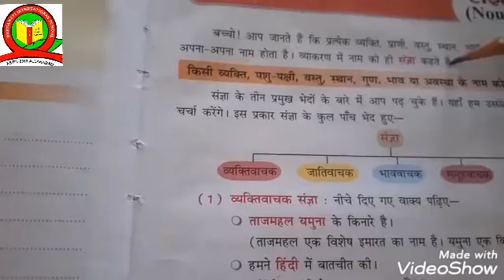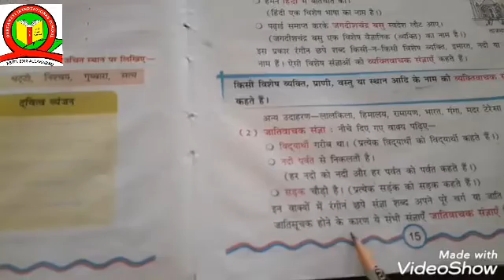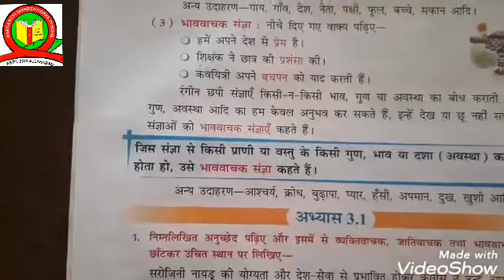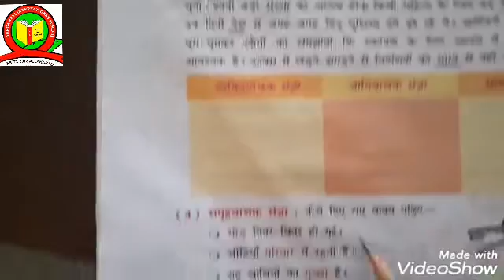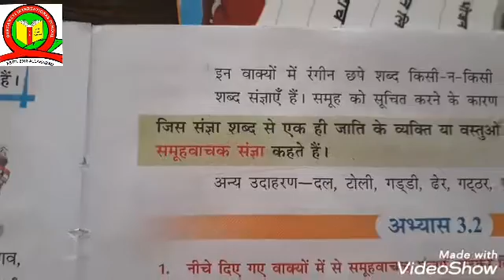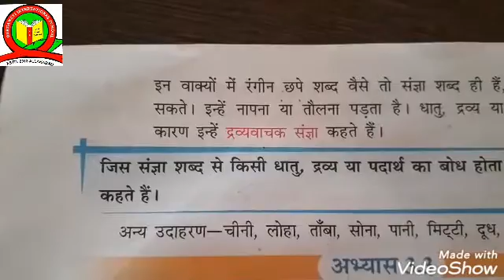Class 3 HINDI LANGUAGE (CH - 4)